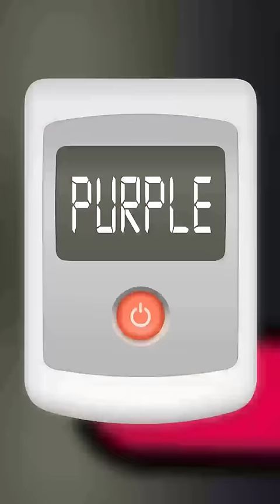Blue Purple VS Among Us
This parody animation is based on the games Roblox, Among Us, Rainbow Friends, NARUTO X BORUTO NINJA VOLTAGE, Pokémon Legends: Arceus, Poppy Playtime Chapter 3, Demon Slayer: Kimetsu no Yaiba – The Hinokami Chronicles and SPY×ANYA: Operation Memories.

Credits
Sweet as Honey by Topher Mohr and Alex Elena
Gunpowder Tea by Mini Vandals